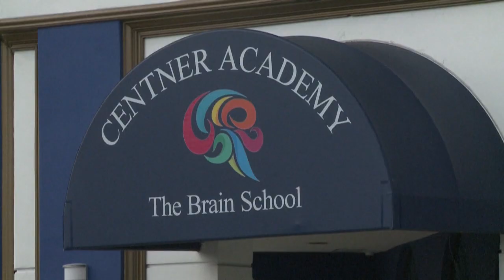COVID-19:Τέλος η μάσκα υπό όρους στις Ηνωμένες Πολιτείες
Σε πλήρως εμβολιασμένους σε εξωτερικούς, μη πολυσύχναστους χώρους